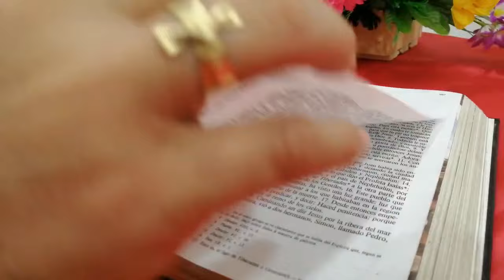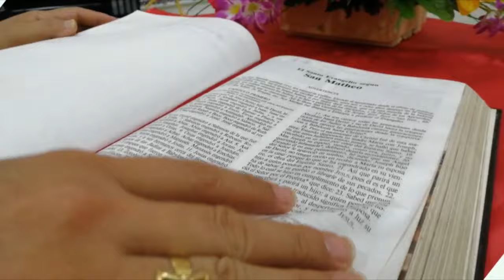La Voz del Pastor - Mons. José Figueroa G. - IV Domingo de Pascua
Lectura del santo evangelio según san Juan (10,11-18):

En aquel tiempo dijo Jesús: «Yo soy el buen Pastor. El buen pastor da la vida por las ovejas; el asalariado, que no es pastor ni dueño de las ovejas, ve venir al lobo, abandona las ovejas y huye; y el lobo hace estragos y las dispersa; y es que a un asalariado no le importan las ovejas. Yo soy el buen Pastor, que conozco a las mías y las mías me conocen, igual que el Padre me conoce y yo conozco al Padre; yo doy mi vida por las ovejas. Tengo, además, otras ovejas que no son de este redil; también a ésas las tengo que traer, y escucharán mi voz, y habrá un solo rebaño, un solo Pastor. Por esto me ama el Padre, porque yo entrego mi vida para poder recuperarla. Nadie me la quita, sino que yo la entrego libremente. Tengo poder para entregarla y tengo poder para recuperarla: este mandato he recibido de mi Padre.»